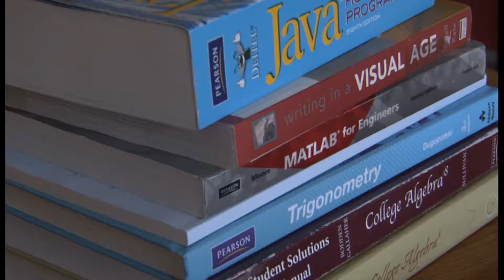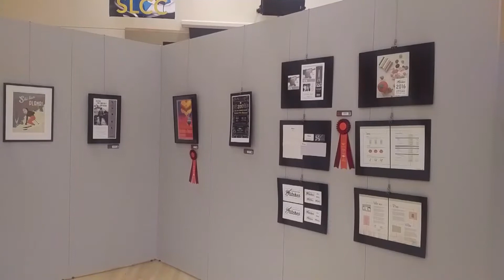ExpressEpisode05Sp17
SLCC libraries, Easter egg hunts, and the Student Art show.